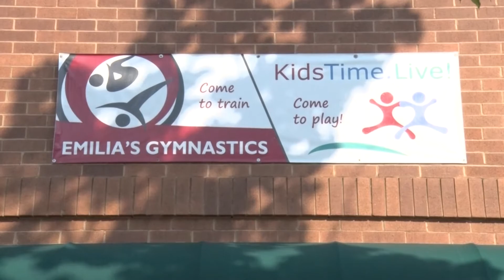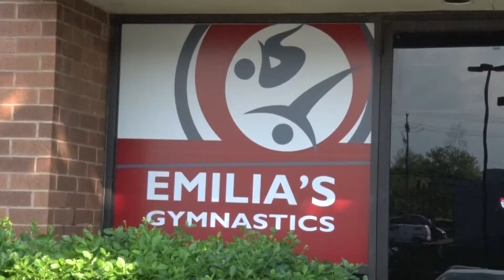Laurel Community Spotlight: Emilia's Gymnastics Acrobatic Trio - May 14, 2018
Laurel TV’s Jean-Luque Zephir goes to Emilia’s Gymnastics, home of the USA Acrobatic Gymnastics National Team Trio: Elanor Chang, Calista Davis, and Madison Freed. Emilia’s Gymnastics training and support of not only pro athletes, is what motivates all attendees to participate in the rolling, tumbling, fun.